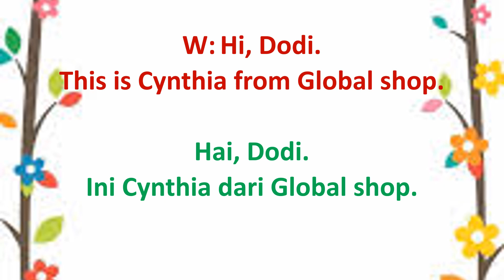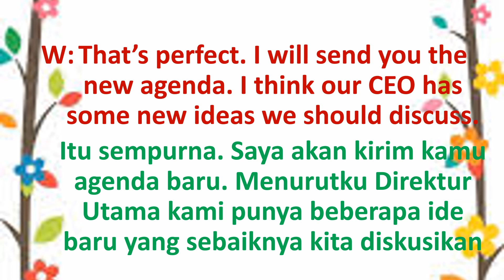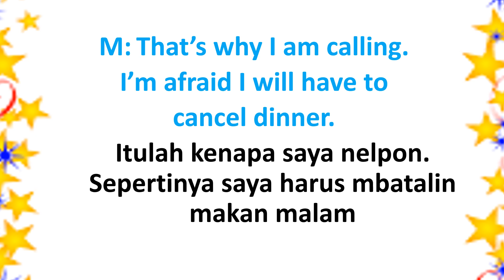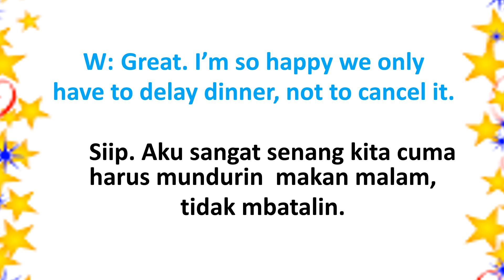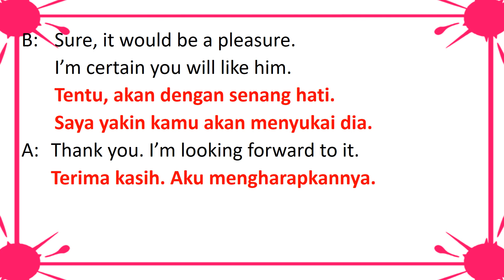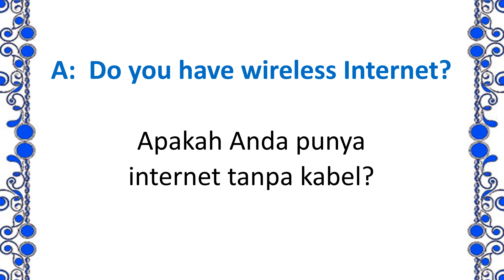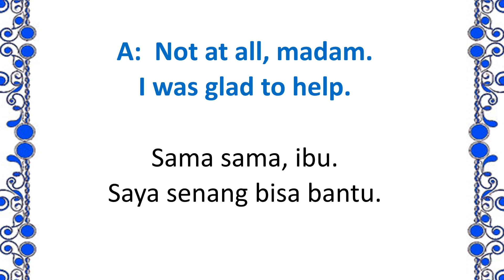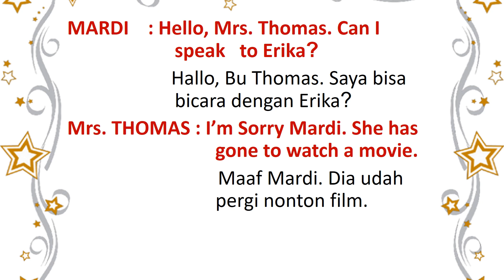Belajar Percakapan Bisnis dalam Bahasa Inggris